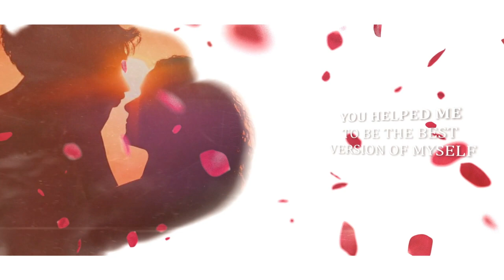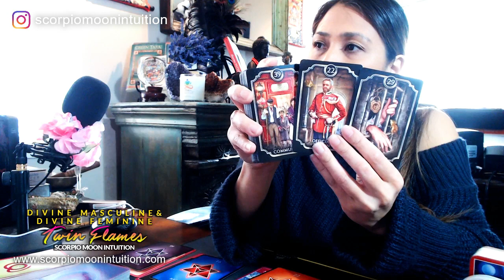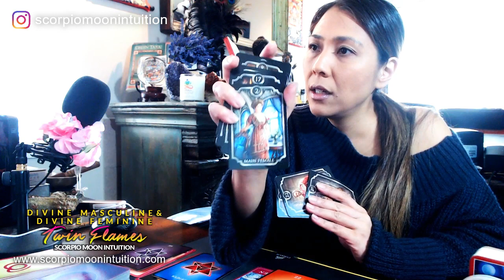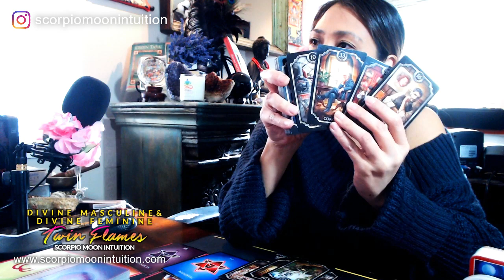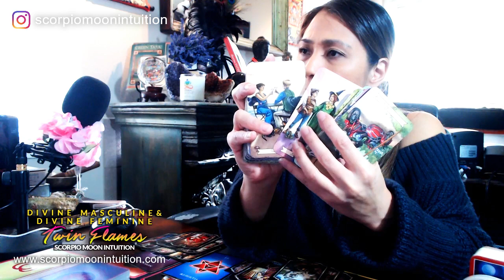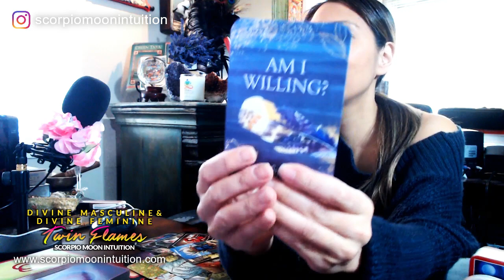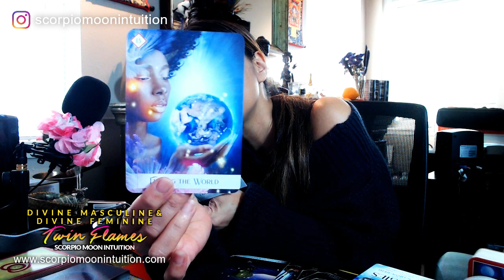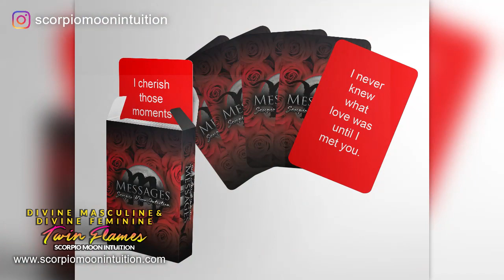🔥Twin Flame Love Reading🔥THE KARMIC THINKS DM IS THEIR SUGAR DADDY AND SERVED THEM PAPERS FOR MONEY!